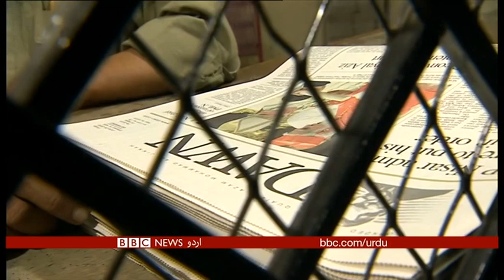Media censorship continues even after the elections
GIVE ME PERSPECTIVE | Text Piece, TV and Radio
Several popular anchors continue to complain of their channels not running their programmes. We speak to Saleem Safi, whose channel refused to run two of his recent interviews with Maulana Fazlur Rehman and Akhtar Mengal. Have these outspoken leaders become the new anti-establishment faces, like PTM was before the elections?